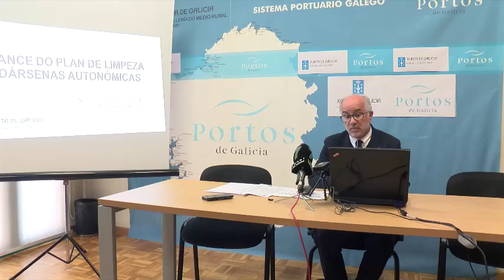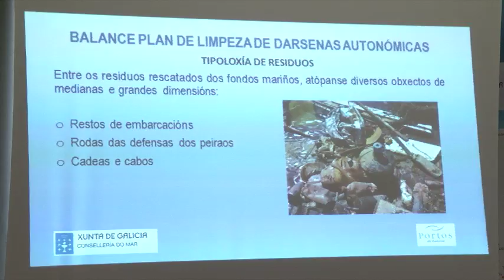BALANCE DÁRSENAS 2017